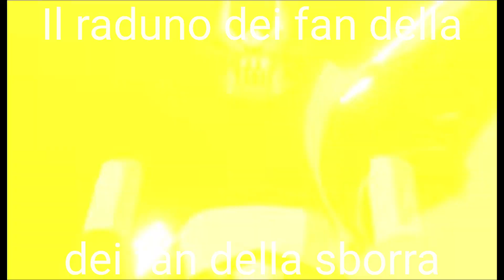Il raduno dei fan della sborra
Great Sborringer
Sborrer Robot
Venus S(borra)
God Sborringer
Sborrarian